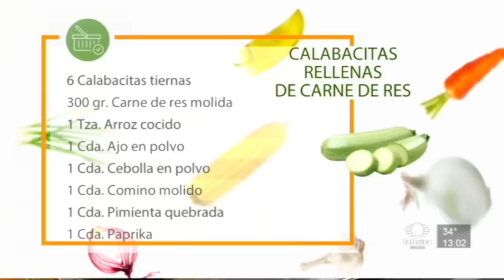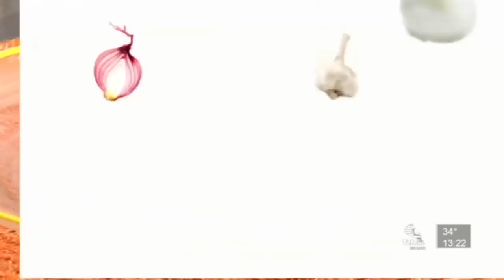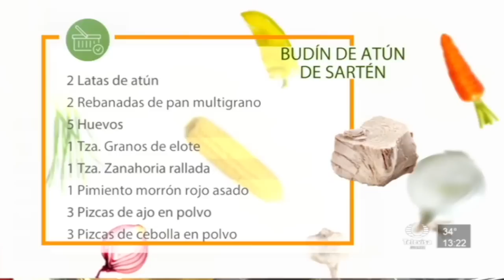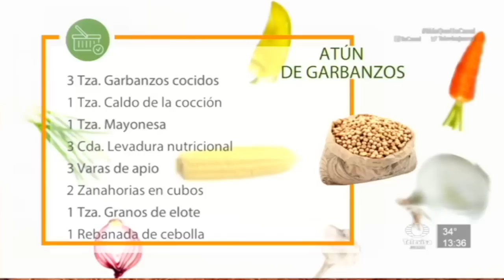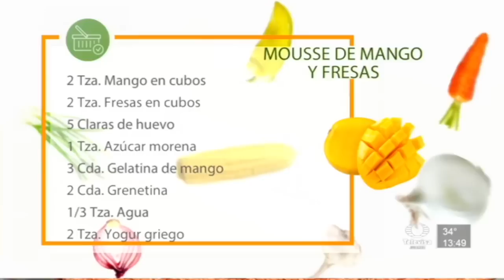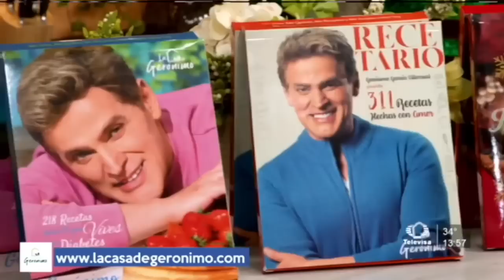En La Cocina con Gerónimo - Programa completo 22 Agosto 2023 Licuado para bajar de peso